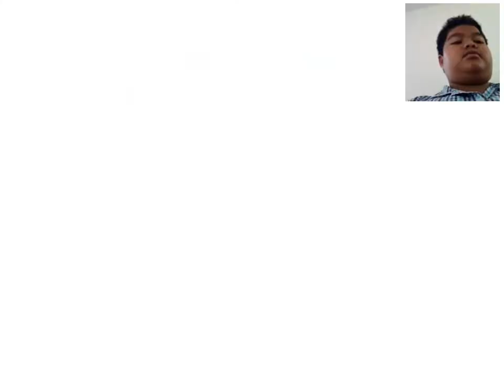Arch- I got 2 new characters in Crossy Road